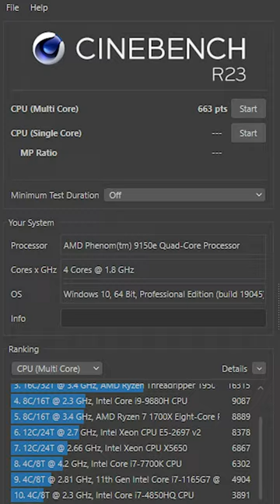The WORST CPU Bottleneck I Have Seen